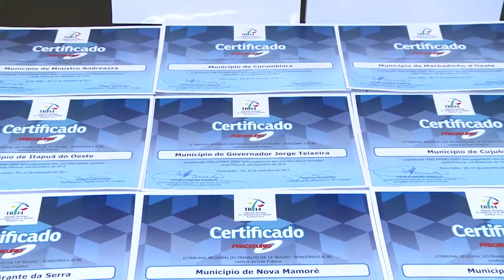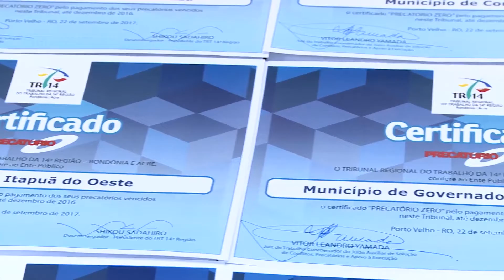Programa Jornada: entes públicos de Rondônia e Acre recebem o certificado Precatório Zero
Em Porto Velho/RO, na sede do TRT da 14ª Região, foi realizada a certificação de entes públicos dos estados de Rondônia e Acre que conseguiram quitar precatórios trabalhistas vencidos. Essas instituições receberam o certificado "Precatório Zero", entregue pelo tribunal.